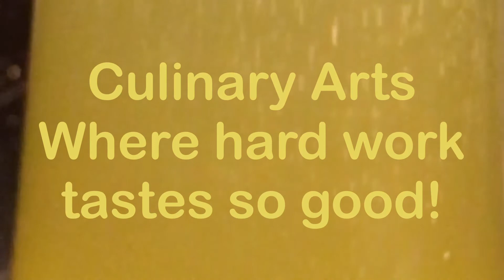Orange & Pineapple Soda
Light and refreshing soda!

1/2 cup orange juice
1/2 cup pineapple pulp
2 cup sugar
2 cup water
Soda/seltzer water (or any sparkling water)